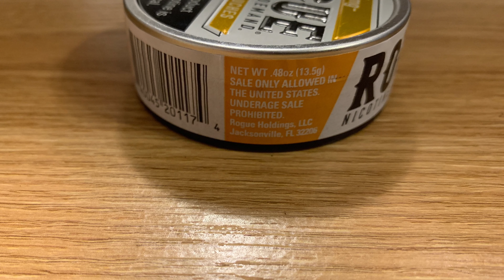Rogue Honey Lemon Pouches Review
Review of Rogue Honey Lemon nicotine pouches in the 6mg level. New apparently; found these at Sheetz.